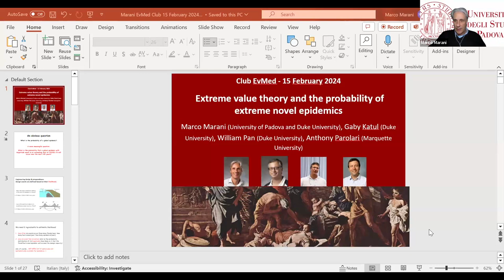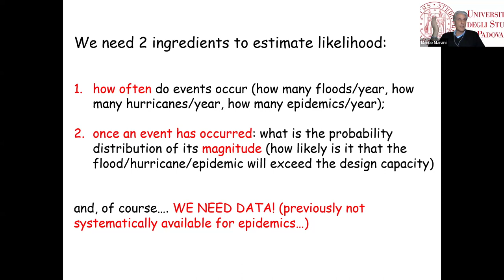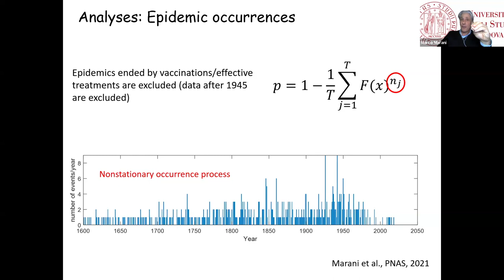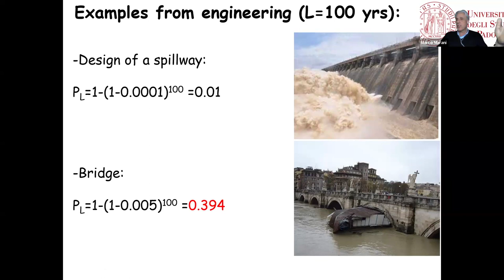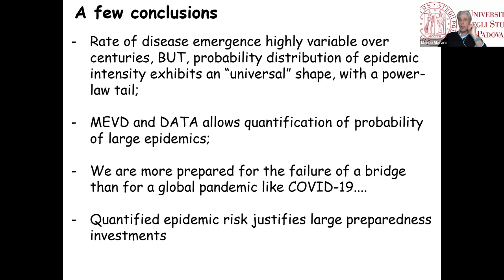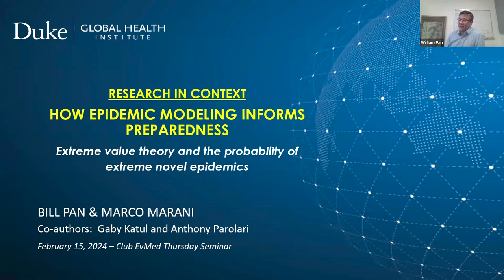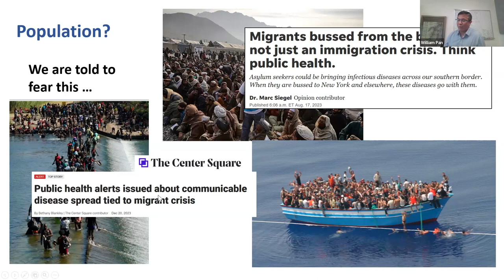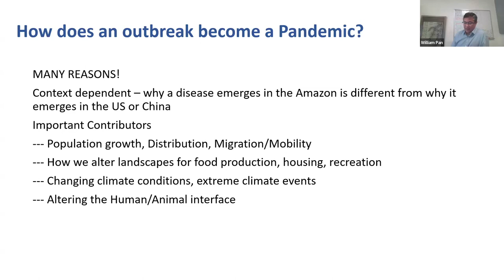Extreme value theory and the probability of extreme novel epidemics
This Club EvMed event occurred on February 15, 2024.

This conversation was led by Dr. Marco Marani & Dr. William Pan.

Human-natural processes that generate extreme events with large financial, social, and health consequences,  are inherently non-stationary due to ever-changing anthropogenic pressures and societal exposure. The issues posed by non-stationarity are recognized in Earth system science and are being addressed with a variety of tools and varying degrees of success. These developments are possible because a large amount of observational and modelling information is available. Extensive epidemiological information remains fragmented and virtually unexplored from this perspective due to the lack of approaches to leverage observations of a heterogeneous past. To address this gap, here we describe and analyze a long historical record (1600-present) of infectious disease epidemics assembled from existing literature.  This new record enabled the development and applications of methods to quantify the time-varying probability of occurrence of extreme epidemic events. We define the intensity of epidemic events, the number of deaths/time/global population, and find that observations from several hundred years, covering almost four orders of magnitude of epidemic intensity, follow a probability distribution  with a slowly-decaying power-law tail (Generalized Pareto Distribution, asymptotic exponent = -0.71). To the contrary, the yearly number of epidemics is non-stationary, implying that conventional extreme value analyses are inappropriate.  We find that the rate of occurrence of extreme epidemics varies nine-fold over centennial time scales, from about 0.4 to 3.6 epidemics/year. As a result, yearly occurrence probabilities of extreme epidemics are far from constant:  The intensity computed for the most extreme event on record – the “Spanish Influenza” of 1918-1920 – has a probability of occurrence varying from 0.11 to 0.89 %/year in the time frame from 1600 to present. A COVID19-like event is estimated currently having a probability of occurrence of 0.19 % / year. Should the probability of emergence of new diseases remain constant, this translates to a probability of 17% of observing such an event in one’s lifetime.